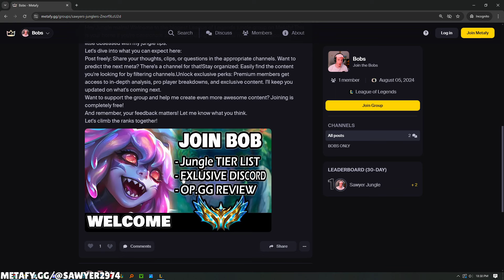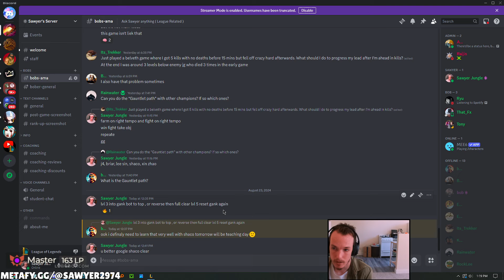How to VIEGO Jungle | 14.16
How to win and carry on Viego Jungle by Challenger jungler Sayer Pelson

00:00 NEVER STOP FARMING
31:26 Put urself in position for the Shabang
1:00:13 Farm into Attack bob